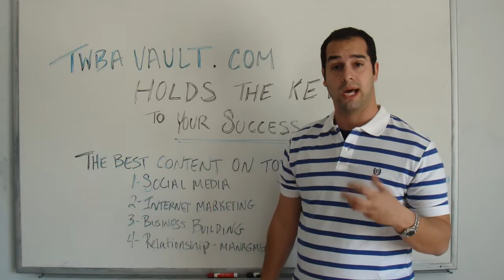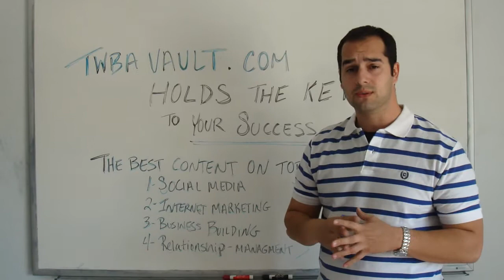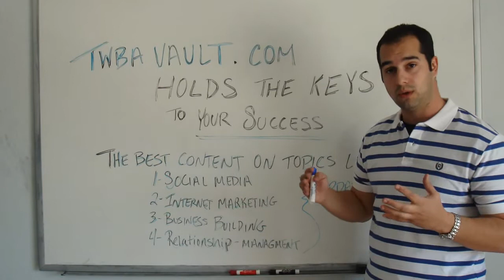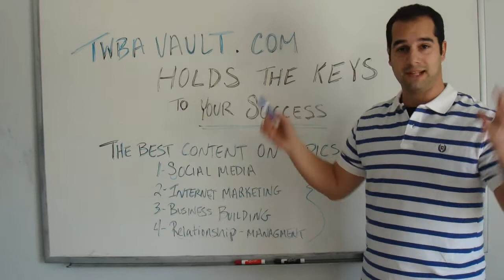Welcome to the TWBAVAULT.COM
is the official library archiving the most complelling and heart felt presentation given by national thought leaders the world over. It is also where workshops are archived and where local as well as Remote members have access to the world over.